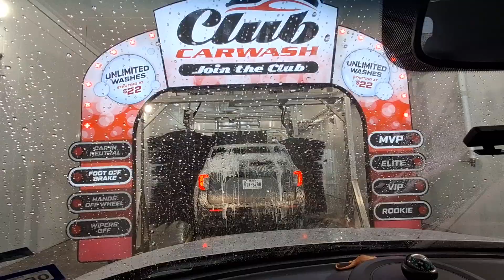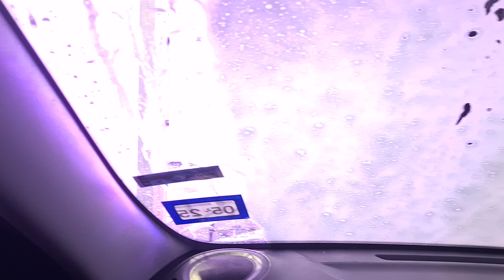Sonny's Tunnel At Club Car Wash In Waco Texas